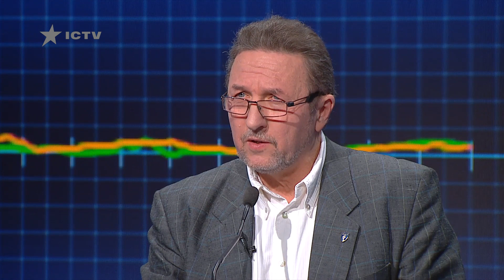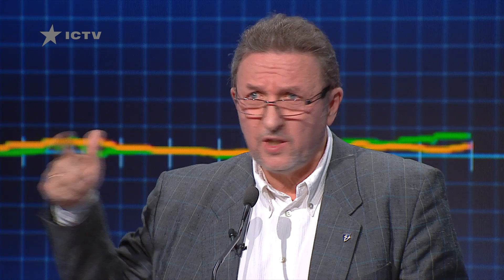Чем опасна медреформа и в чём новый закон противоречит Конституции, - Константин Надутый